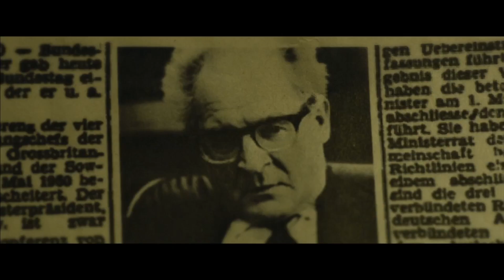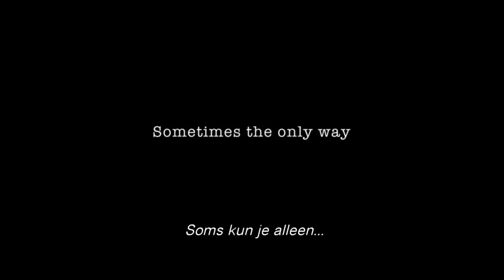DER STAAT GEGEN FRITZ BAUER - Officiële trailer - nu te zien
1957. Procureur-generaal Fritz Bauer wil de kopstukken van Nazi-Duitsland vervolgen zodat de naoorlogse generatie in de jonge Bondsrepubliek de vaderlandse geschiedenis onder ogen leert zien. Maar in zijn zoektocht naar ontsnapte Nazi's krijgt hij te maken met het establishment dat niets liever wil dan het verleden te laten rusten. Op medewerking hoeft hij dus niet te rekenen. Men probeert zelfs zijn homoseksualiteit tegen hem te gebruiken onder een -Nazi- wet die homoseksualiteit nog steeds strafbaar stelt. En als hij de verantwoordelijke voor de massadeportatie van de Joden Adolf Eichmann op het spoor komt, geeft men hem valse informatie. In zijn moedige strijd voor de waarheid en rechtvaardigheid ziet Bauer zich genoodzaakt de Israëlische geheime dienst, Mossad, in te lichten. Een daad waarmee hij landverraad pleegt.

DER STAAT GEGEN FRITZ BAUER van Lars Kraume, gebaseerd op het levenswerk van Fritz Bauer, werd meermaals bekroond. Zo won de film de publieksprijs op het Internationale Filmfestival van Locarno en ontving Burghart Klaußner (DAS WEISSE BAND, GOODBYE LENIN) de Bayerischer Filmpreis voor zijn rol als Fritz Bauer.